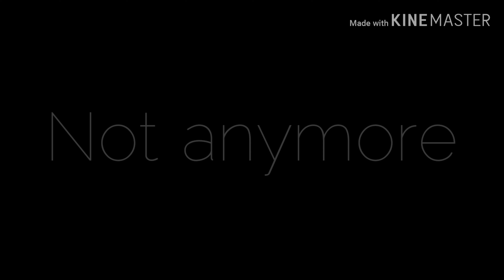Oblivion|Short glmv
So here is the story:

Sarah (the girl) has been disturbed by the loss of her brother (the ghost guy). She sees him in the corner of her eyes alot but she doesn't know it's him. One day, she heard him, heard him say "Sera mueldo, dira." It was part of their made up language meaning "I'll see you, soon enough." Zackary (the blue jacket guy) finds her. And Zackary mentions that her brother was dead. But Sarah disagrees. They continue to find her brother and started fighting as her brother controls some tentacle things. And he traps her inside a ball of tentacles.

That scene actually symbolized her being trapped in her own mind, trapped by her own trauma as we see flashbacks.

In the flashbacks we see that the brother was the one taking care of her, he was feeling suicidal at the time yet he tried to hide his feelings. Soon, he jumped off the roof and left Sarah to think that it was her fault. Thus, regret.

However, Sarah thought about it and decided she has to free herself from the past.
Breaking the tentacles she was surrounded in and killing her brother's ghost / Killing the trauma and regret with it.

Hopefully you understand this..